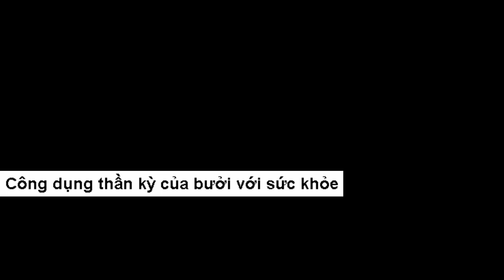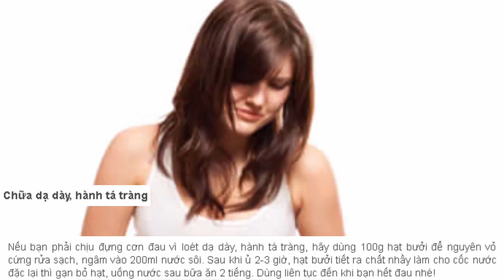Công dụng thần kỳ của bưởi với sức khỏe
Loại quả này có vô số công dụng hay ho mà có thể bạn chưa từng nghĩ đến.
Đọc Báo Online Danh sách Phát Video Tháng 9 Tuần 1